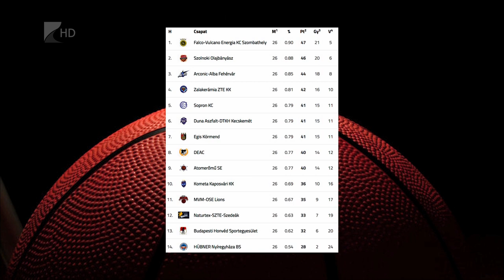Extra meccs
Nem mindennapi sportélményben volt része azoknak, akik a helyszínen tekintették meg a Hübner-Nyíregyháza Blue Sharks – Sopron kosárlabda mérkőzést. Kétszeri hosszabbítás után szenvedett vereséget a hazai csapat. A Kék Cápák az NB I A csoport alapszakaszának utolsó fordulójában a Sopront fogadták és a rendes játékidő 69-69-es döntetlennel zárult. Öt perc ráadás után 78-78 volt az állás, majd az újabb öt perc játék következett, amelynek végén a vendégek örülhettek 90-84-es győzelmüknek. A Nyíregyháza jövő szerdán Pakson kezdi az alsóházi rájátszást.